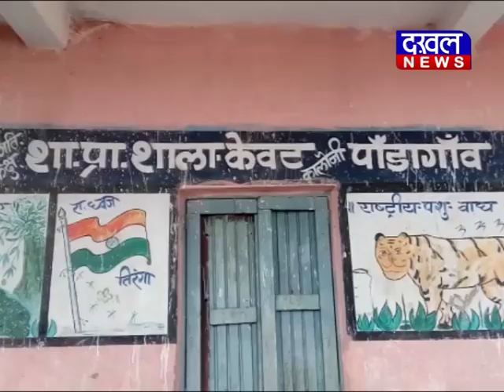स्कूल में बच्चियों का यौन शोषण ||DAKHAL NEWS